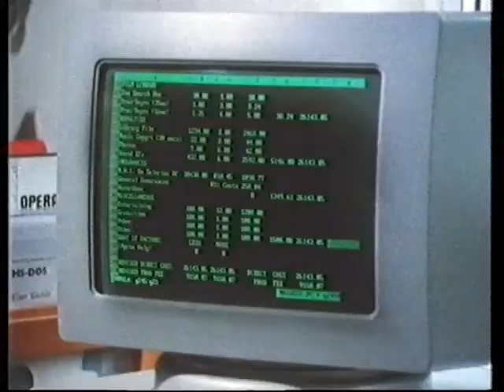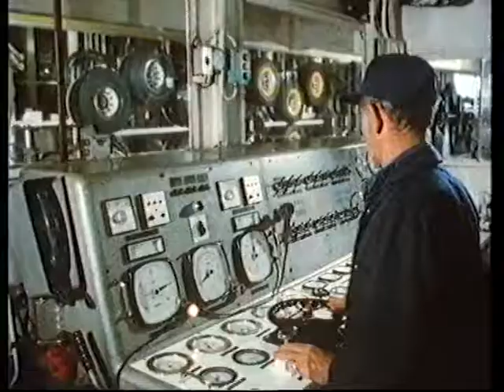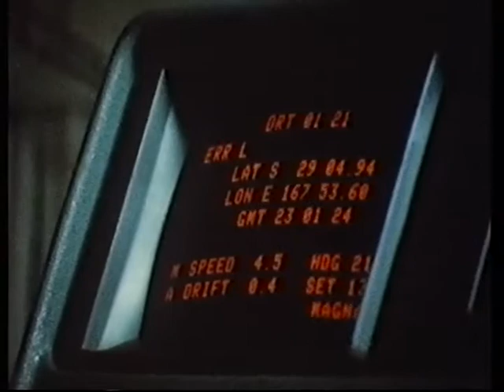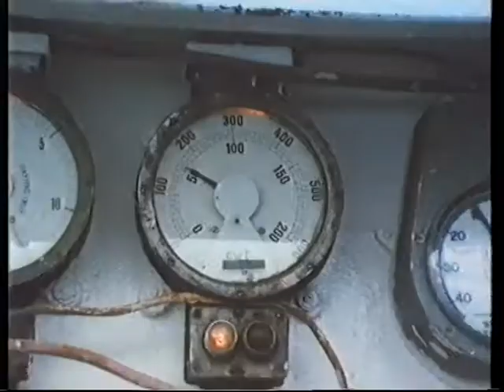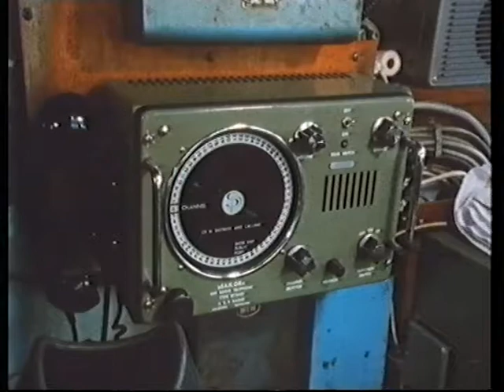"Breaking the Chain" (1985)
An ICPC film promoting the critical importance of submarine cables. Shows the process of grappling and recovering a damaged cable and its repair. Promotes cable awareness and the reasons behind abandoning caught fishing gear rather than recovering and cutting the cable.